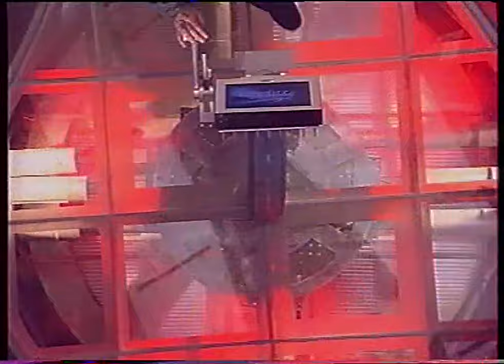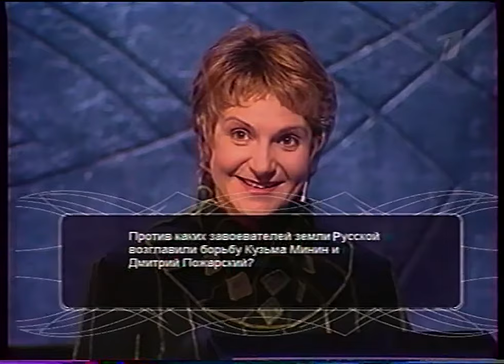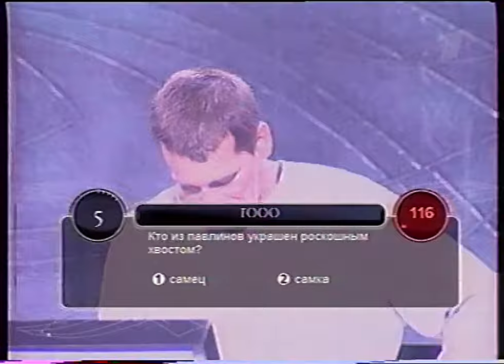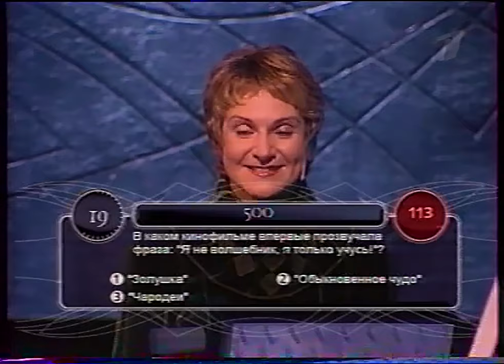Русская рулетка (1 канал, 23.07.2004)